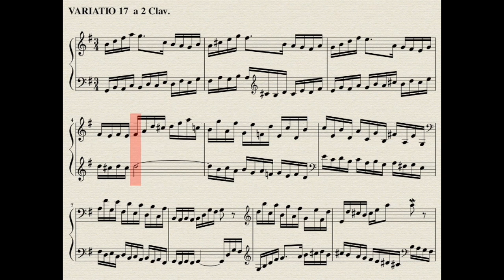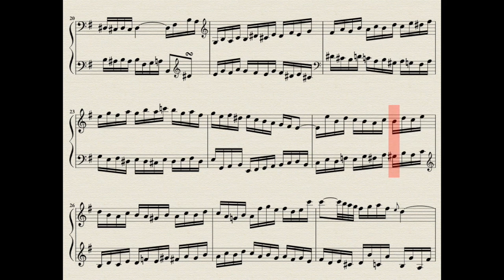17 Goldberg Variations (J.S. Bach) complete with score. Kimiko Ishizaka, piano.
The video was recorded from the iPad using the X-Mirage program on Mac OSX, and then synchronised with the CD recording of the Open Goldberg Variations (performed by Kimiko Ishizaka).